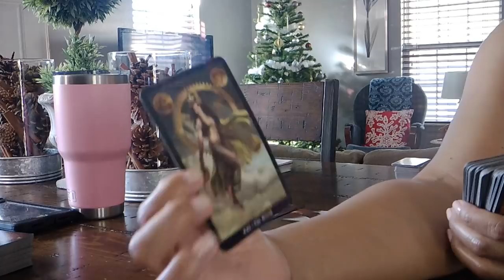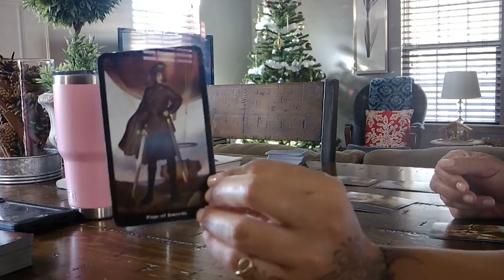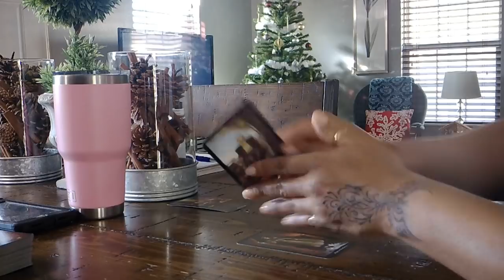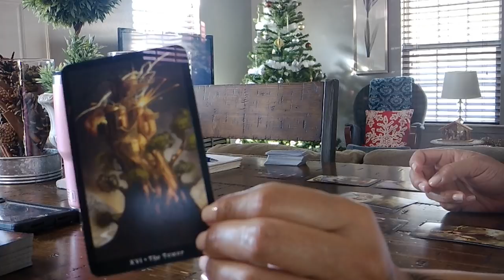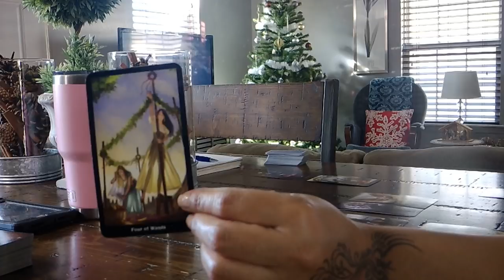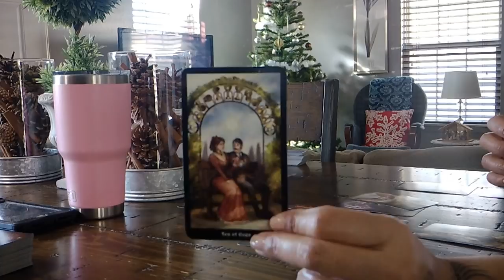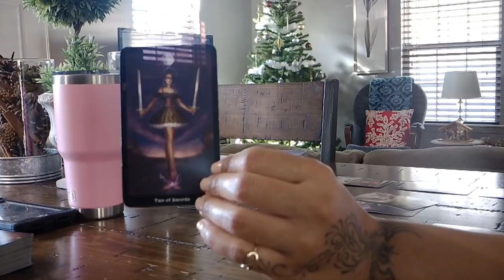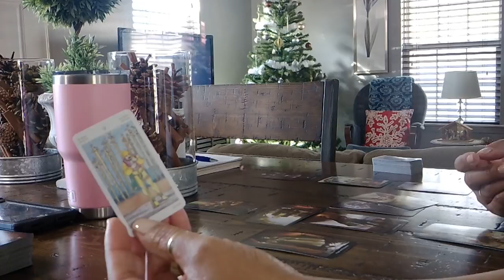Capricorn~MAJOR AWAKENING!~December 15-31